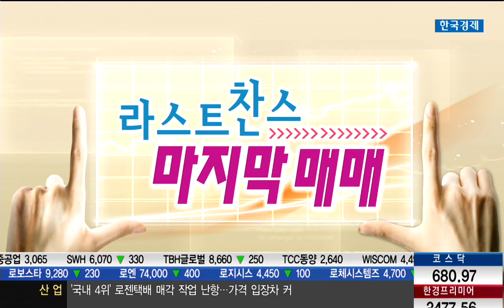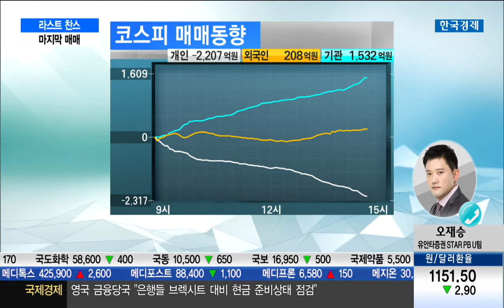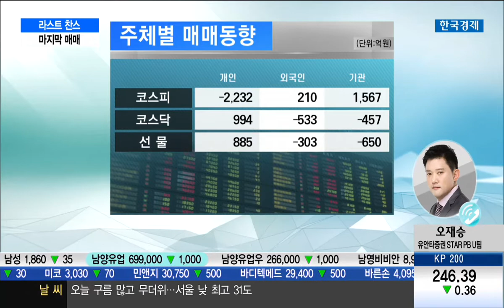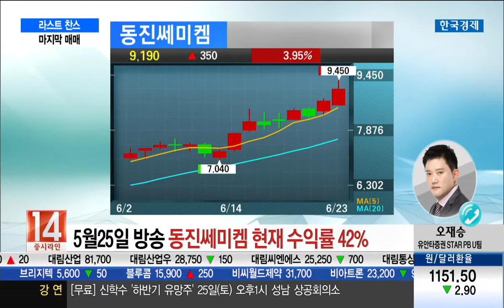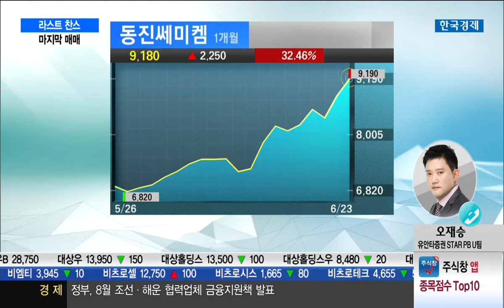[라스트 찬스]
오재승 유안타증권 STAR PB U 팀장 (2016년 06월 23일)